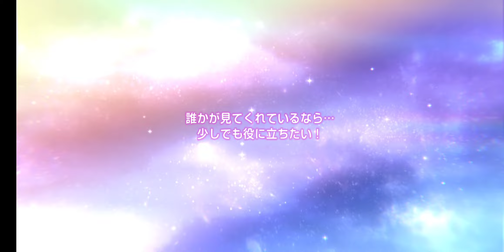ヘブバン ガチャ